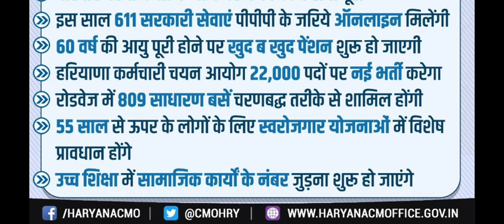Hssc इस साल 22 हज़ार पदों पर करेगा नई भर्तियां